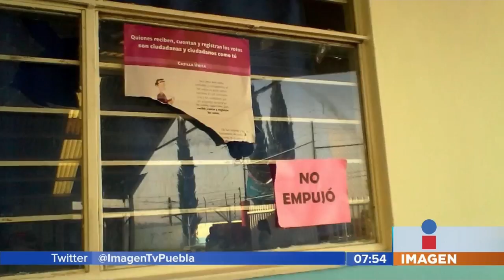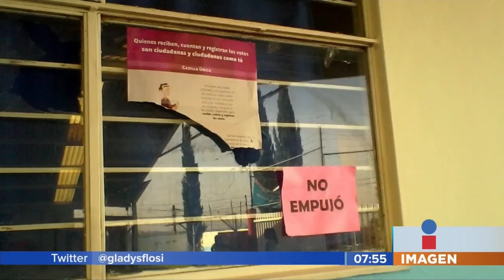Siguen sin arreglar escuela || Noticias con Juan Carlos Valerio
El pasado 1 de julio la Escuela Emiliano Zapata presentó severos daños al funcionar como casilla, el IEE y el INE no se han hecho responsables de los daños.